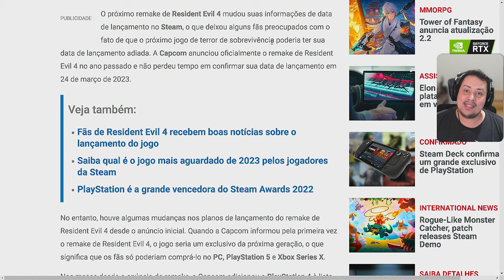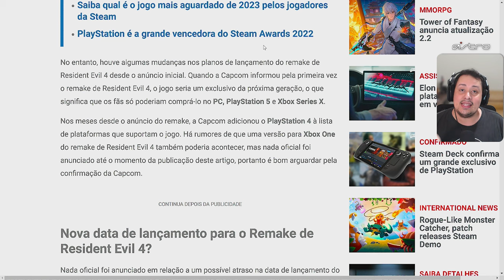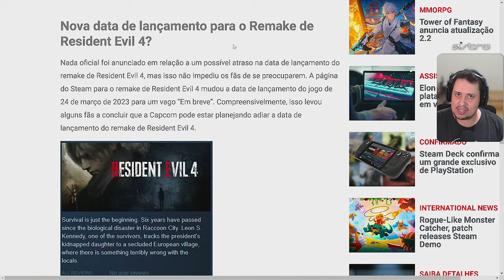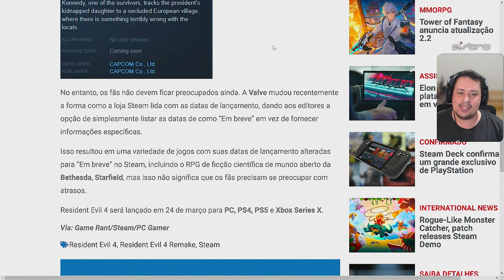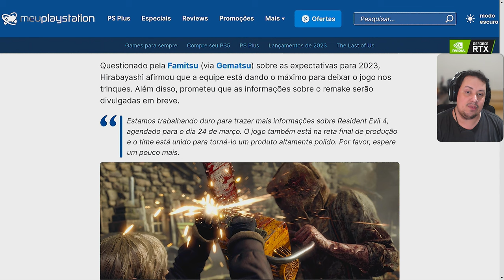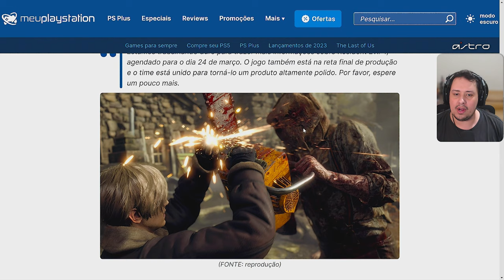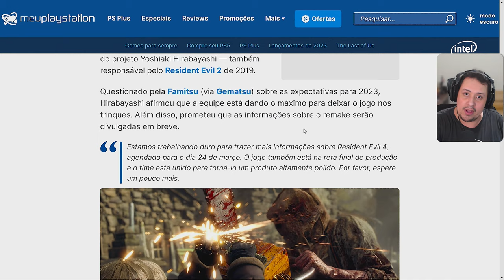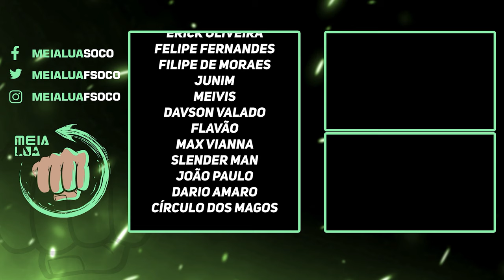RESIDENT EVIL 4 REMAKE CORRE RISCO DE ADIAMENTO? VAMOS DEBATER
Nosso PC Gamer:
VGA: NVIDIA GeForce RTX 3070ti
Proc: Intel Core i5 10600k 4.1Ghz
Mobo: Asus Z490M Plus
Microfone: HYPERX QuadCast
SSD: TeamGroup T-Force Delta 500gb
Fonte: Corsair TX850 W